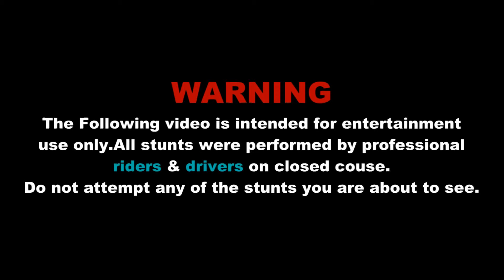Warning of msr